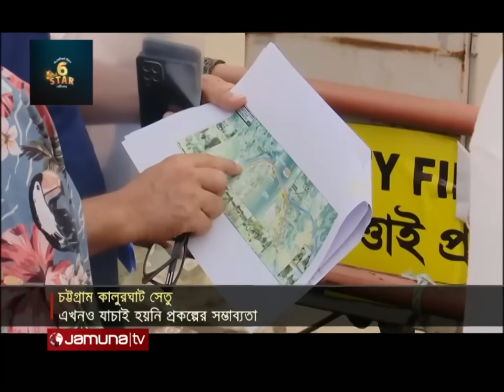সেতু নির্মাণ নিয়ে কাটছে না অনিশ্চয়তা; দ্রুত বাস্তবায়ন চান বাসিন্দারা | Chattogram Bridge | Jamuna TV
চট্টগ্রামের বহুল আলোচিত 'কালুরঘাট সেতু' নির্মাণ নিয়ে অনিশ্চয়তা কাটছে না। আগামী বছর, নির্মাণ শুরুর সম্ভাবনার কথা জানিয়েছে রেল মন্ত্রণালয়। এখনও প্রকল্পের সম্ভাব্যতা যাচাই হয়নি। তবে- এবার আর আশ্বাস নয়; সেতু বাস্তবায়ন চান, দীর্ঘদিন ধরে আন্দোলন করে আসা ভুক্তভোগীরা।